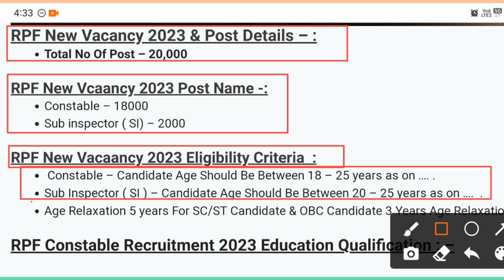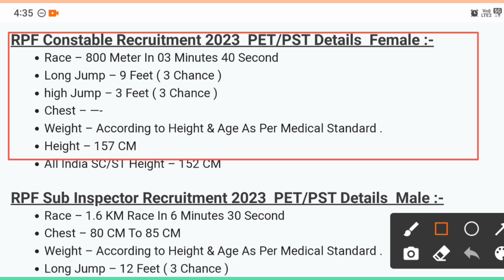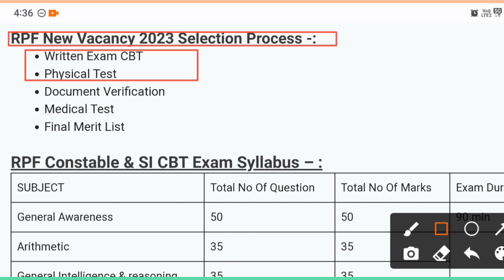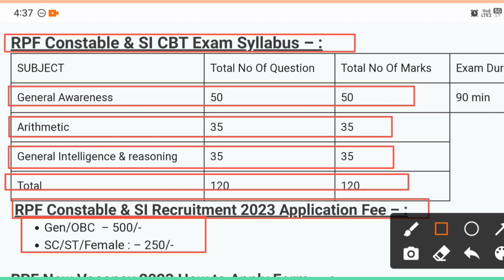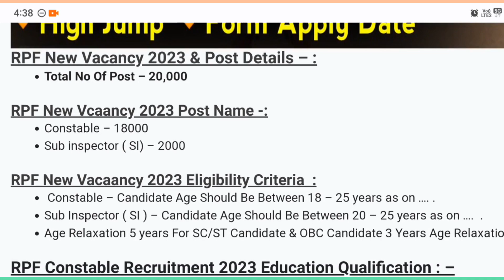RPF New Vacancy 2023📢RPF SI & Constable Vacancy 2023 Kab Aayega | Full Details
RPF Constable Vacancy 2023 | Best Gift For RPF, RPF SI Vacancy, RPF Exam strategy

LTE2
•My Instagram ld -
?igshid=YmMyMTA2M2Y=
.mallah.58?mibextid=ZbWKwL
RPF New Vacancy 2023 | RPF Constable SI Vacancy Syllabus, Exam Pattern, Age
RPF Constable Vacancy 2023 | Best Gift For RPF, RPF SI Vacancy, RPF Exam strategy by Experimental Blog
RPF New Vacancy 2023 | RPF SI Constable New Vacancy 2023 | Full Details
RPF Constable New Vacancy 2023 | RPF SI Vacancy, Exam Pattern, RPF Vacancy full details
RAILWAY NEW VACANCY 2023 | RAILWAY ALP VACANCY | RAILWAY GROUP D VACANCY | RRB JE NEW VACANCY 2023
Railway RPF New Vacancy 2023 | RPF Recruitment 2023 | RPF Constable Vacancy 2023 | RPF Bharti 2023
Railway TTE Vacancy 2023 | 25401 Posts | Railway TTE Syllabus, Age, Selection Process | Full Details
Join SSC GD | SSC GD Recruitment 2023 Notice Released | CRPF, BSF, ITBP, SSB, CISF Vacancy 84000
rpf constable
rpf new recruitment
rpf
rpf si upcoming vacancy 2023
ap insights
rpf recruitment 2023 notification
rpf 2023 new vacancy update
rpf sub inspector
ssc adda
rpf si
ssc adda247
railway
railway vacancy
rrb alp new vacancy 2023
new vacancy
railway new recruitment 2023
railway group d vacancy
railway police
rpf si new vacancy
constable
rpf syllabus
railway 248895 new vacancy
railway upcoming vacancy
manish bhai study
railway alp
join railway protection force
rpf status
testbook
rpf constable exam pattern
rpf si exam pattern
rpf si new vacancy 2023 syllabus
rpf constable new vacancy
sonu bhaiya
railway new vacancy
alp vacancy
rpf bharti
rrb 248895 vacancy full details
alp
rpf new vacancy 2023 apply online date
rpf vacancy updat
mock test
practice sets
students
sub inspector
upcoming vacancy 2023
alp vacancy kab tak aayega
alp status
alp latest news
best strategy for exam
how to prepare exam
rpf vacancy tyari
rpf constable vacancy notification
competitive exams
railways upcoming recruitment 2023
railway group c vacancy 2023
rail police recruitment 20223
railway tte recruitment 2023
railways tte tc vacancy 2023
railway clerk recruitment 2023
students doubts
rpf constable new recruitment
defence dream raj
rrb new update today
rrb new vacancy update
rpf physical test
rpf physical eligibility
neo world tech
rpf nayi bharti kab aayegi
common elegibilty test
cet
rpf newbharti
rpf new vacancy 2023 apply
rpf vacancy 2020 online date
rpf vacancy 2023 letest news
new vacancy rpf
rpf selection process
rpf new notifications 2023
rpf new vecancy
rpf vacancy constable
rpf vacancy notification 2023
rpf vecancy
rpf constable vacancy apply online date
rpf kya hai
rpf constable new recruitment 2023
sourav mishra
railway bharti update
railway upcoming vacancy full update
railway tte bharti
railway new vacancy
rpf sipahi bharti 2023
railway update
railway new vacancy update
railway constable vacancy 2023
railway police vacancy 2023